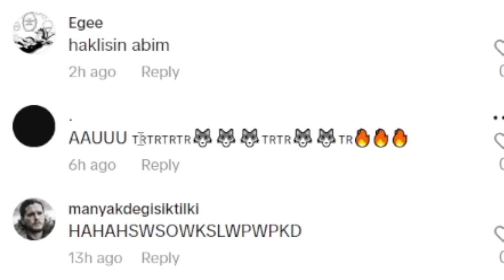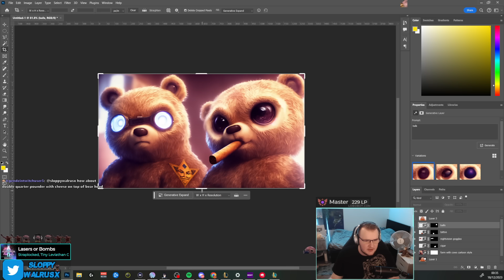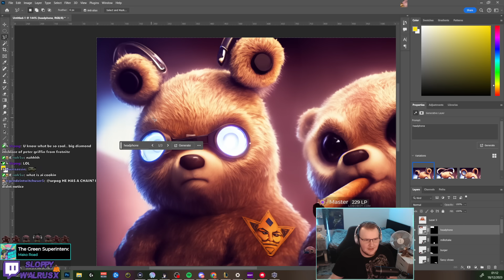Blitzbob & Gragbot🤖💥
Freddy Fazbober lookin hella gangsta🔥😎

Songs used in order:
Animal Crossing: New Horizons - Able Sisters' Shop
Touhou Gouyoku Ibun ~ Sunken Fossil World - The Sealed-Away Youkai ~ Lost Place
Final Fantasy XIV - A Long Fall
Final Fantasy XIV - Course Uncharted